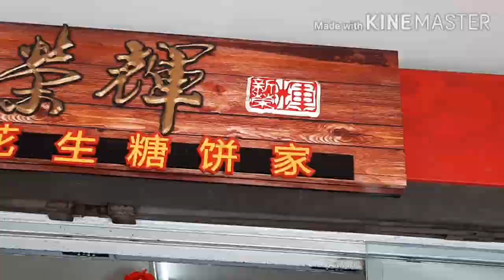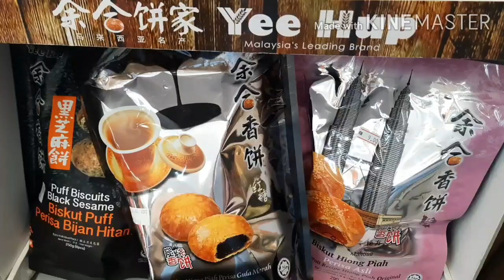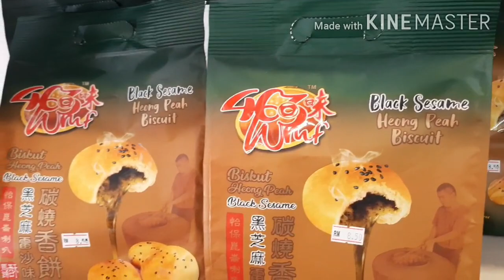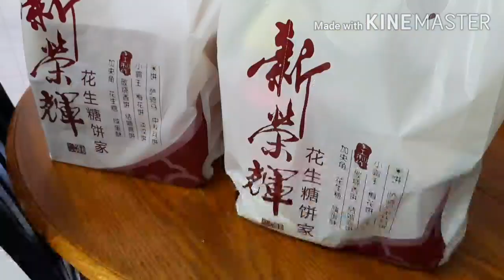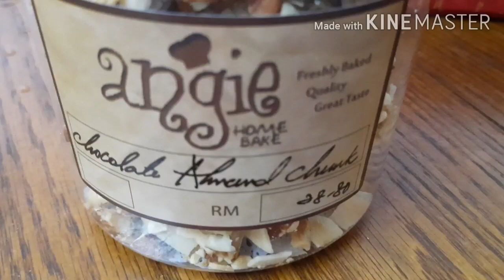新荣辉 | SIN WENG FAI PEANUT CANDY SHOP | KEDAI BISKUT DAN KEK || Mei Ling vlogs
SIN WENG FAI PEANUT CANDY SHOP
      (KEDAI BISKUT DAN CAKE)

LOCATION:

NO. 69 & 69A, 71 & 71A,
Jalan Yau Tet Shin
30300 Ipoh Perak Malaysia